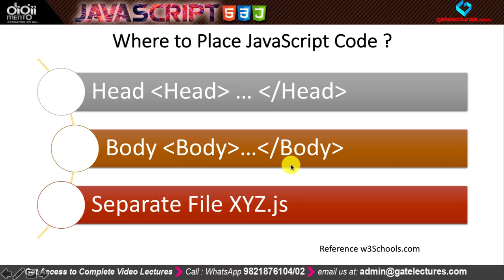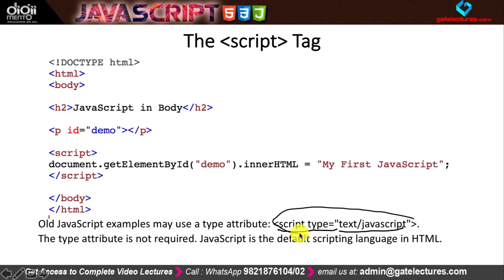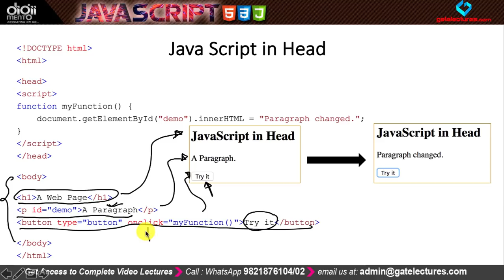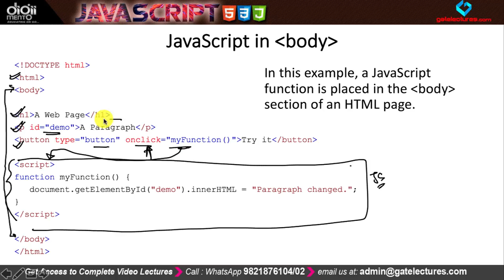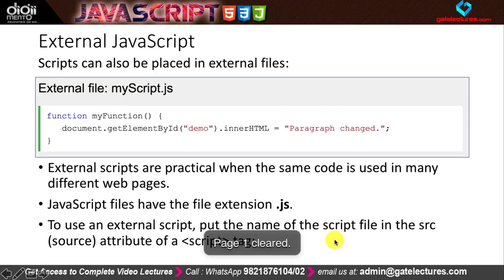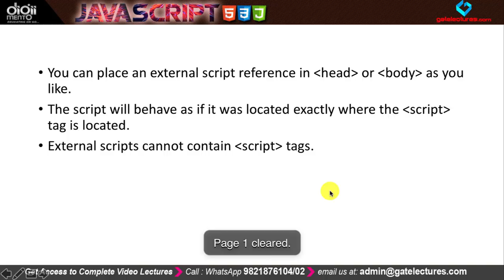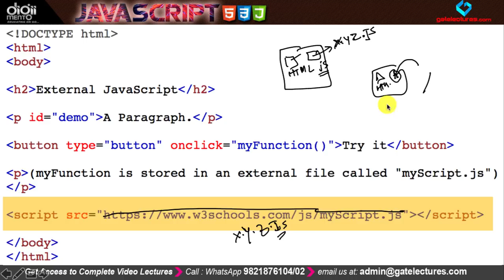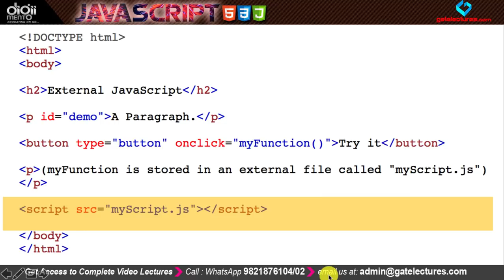JS 02 Where to Place Write & Embed Java Script Code ?